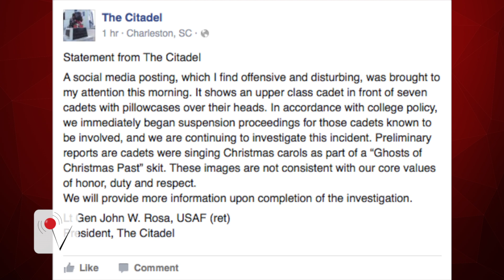Students at Citadel shown wearing hoods similar to the KKK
Students at Citadel Military College are suspended after pictures surface of them wearing white hoods, similar to the KKK!
Rachel Holt takes a look at what the College President and others on social media are saying.